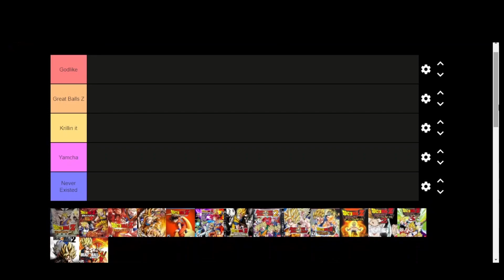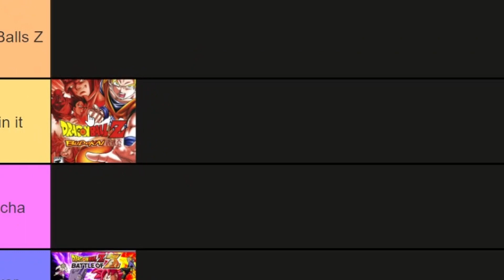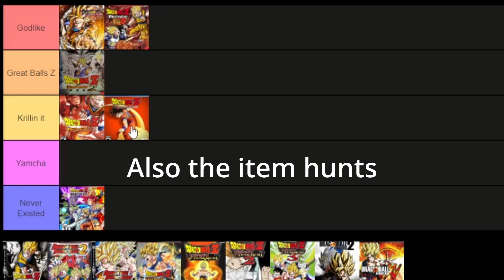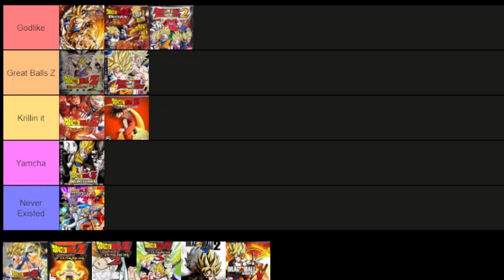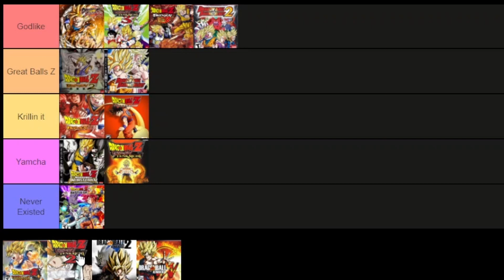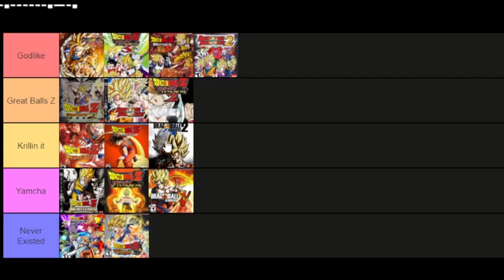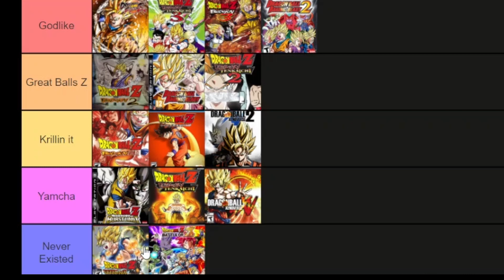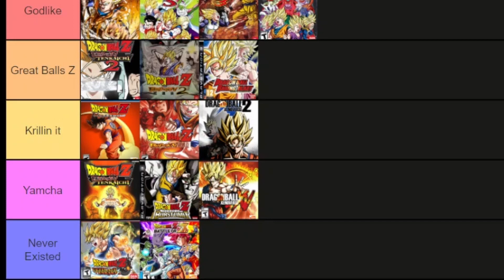DBZ Games Ranked and Slapped on a Tier List in 2021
WHILE MAKING THIS VIDEO I WAS STILL ILL AND IM STILL SICK LOL just a random tier list of how I feel about most of the dbz games the main console ones I probably could explain more but it's like it's my list and dbz games r so iconic and any game in Krillin it tier and above should be played to the max I hope yall enjoy